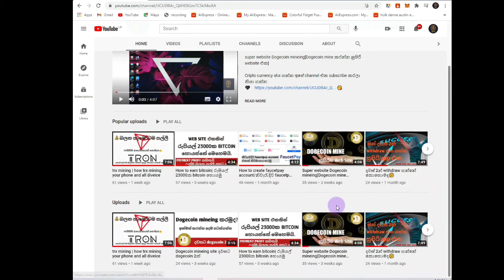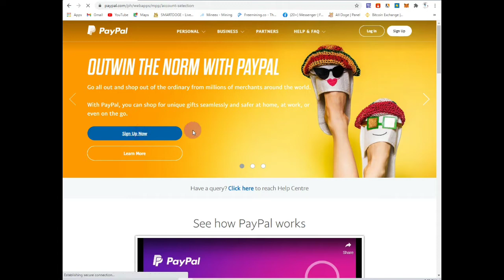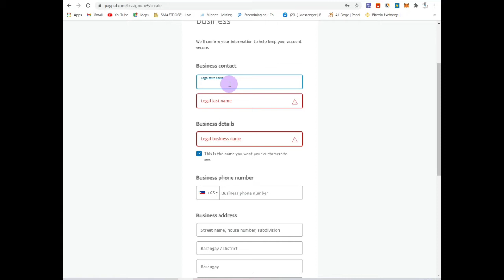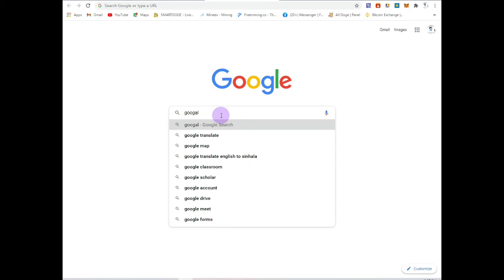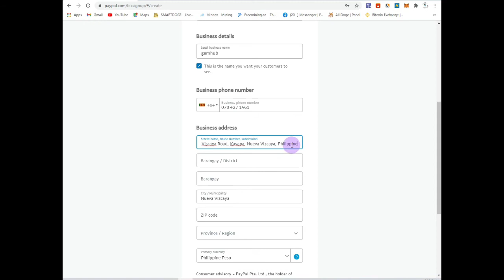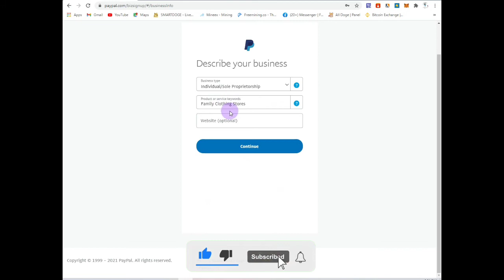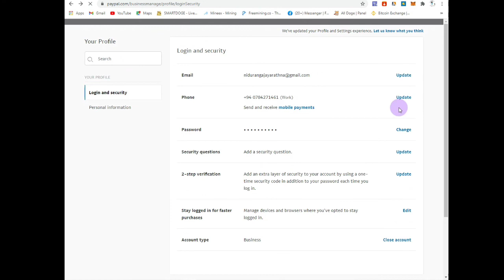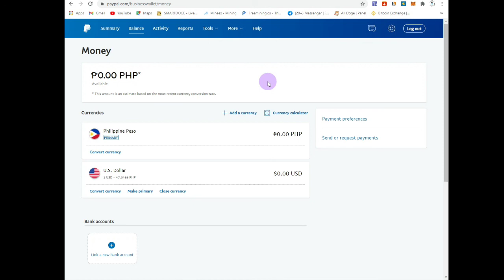How to create PayPal account in Sri Lanka 2021| Sinhala 🇱🇰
©How to set up a PayPal account: All your questions answered
✔PayPal is an amazing online payment tool, and you may need an account at some point. Let's get you started with it!

✔Before we get into setting up a PayPal account, you need to decide which kind of PayPal account you want to make. There are two types: personal and business, and they each have certain benefits and ideal uses.
If you want to send money to friends or do some online shopping, a personal PayPal account is all you need. This is the easiest type of account to set up, and it’s the correct choice for the vast majority of users.
Choose this option if you want to sell products online and accept debit and credit card payments for a small fee. Business accounts allow up to 200 employees to access the account, and they offer some other special benefits.
For this guide, we’ll be focusing on creating a personal PayPal account, but the process is very similar for both types of accounts.

✔Let’s start with the basics. To set up a PayPal account, visit Paypal’s website and click the Sign-Up button in the top-right corner of the screen. Now choose the account type you want: Personal or Business.
You’ll be asked to input a phone number. Hit Continue and then fill out the second form by selecting your nationality and typing in your address, and any other required info. PayPal will create your account the second you hit Continue, but you’re far from done just yet.To start using PayPal, you need to add your debit, credit card, or bank account. This will link your PayPal account to a bank account so you can deposit or withdraw money. This is technically optional, but without it, your account will be severely limited.
Below we’ve listed the full list of steps in brief for your reference.

✔Visit PayPal’s website and click the Sign-Up button in the top-right corner.
Select the account type you want — Personal or Business — and click Continue.
Input your phone number and verify your number.
Add in your address and other required info, and then click Continue.
Optional: Click the blue Get started button, add in your debit, credit, or bank info.

©How to verify an account
✔For safety reasons, you will need to verify your PayPal account before you start using your funds. This is done by linking a bank account or credit/debit card. To do this, go to PayPal.com and click on the Pay & Get Paid tab. Under Wallet, select Bank & Cards. Select the bank account or card you want to verify.
If you’re using a credit or debit card, the next step is to check PayPal’s charge on your credit card statement — it’s a four-digit code — and use it to verify the card. Just go back to Banks & Cards, select the card you want to verify, enter the four-digit code, and then click Confirm. That’s it: you can now use PayPal to send and receive money.The process for bank accounts is more or less the same, with the biggest exception being that PayPal will make two deposits to your bank account in random amounts between $0.01 and $0.99. Once that happens, you have to enter these two amounts to verify your bank account, the same as you entered the four-digit code to verify your credit card. And to answer your next question, no, you will not be able to keep the money deposited by PayPal — sorry about that.
Once again, below we’ve listed the step-by-step instructions in brief.

google pay,
stripe,
2checkout,
apple pay,
wepay,
payoneer,
skrill,
wise,
dropshipping sinhala,
Sinhala,
Sri lanka,
how to,
dropshipping,
sl,
e money,